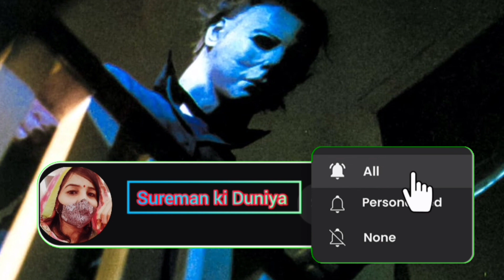Hotal के कमरा नंबर 402 में हर रात मौत का तांडव|Room Number 402|Horror Stories| dono tv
Hotal के कमरा नंबर 402 में हर रात मौत का तांडव होता है|Room Number 402 Horror | Stories| Khooni Monday | dono tv horror Hindi

Our Queries⬇️
Hindi Horror Audio Story
True Ghost Story
Real ghost Stories
Hindi Ghost Audio Story
narbhakshi
skull tales
narbakshi
bhutiya narbhakshi
bhootiya narbhakshi
ped film
bhutiya video
story
pahaad
short film
viral video
horror stories
horror story
hindi stories
animated horror stories
scary stories
hindi story
scary story
aatma ka khauff horror story
stories in hindi
ghost stories
ghost stories in hindi
horror
Haunted room
Haunted hotal
room number 402